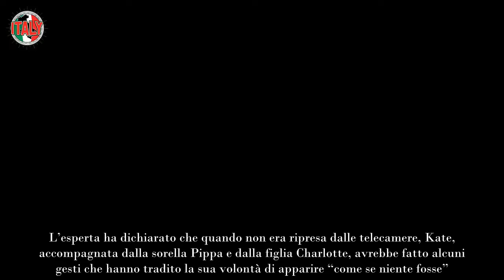Kate, il gesto che l’ha tradita in pubblico la verità sul suo cancro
Kate Middleton è riapparsa a Wimbledon bellissima come sempre e con aria felice. Tuttavia, un gesto l’avrebbe tradita

La riapparizione di Kate Middleton in pubblico ha riacceso il gossip animato da pettegolezzi e congetture. Da mesi lo stato di salute della principessa del Galles è al centro dell’attenzione dei media e le sue sporadiche uscite pubbliche non fanno che aumentarne la curiosità, oltre che la preoccupazione.